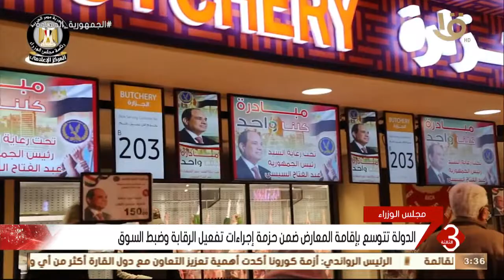نشرة الثالثة | أهم الاخبار العالمية والمحلية